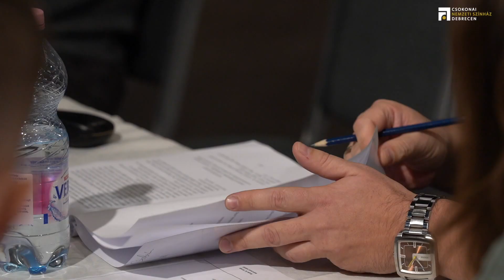Nagykörút - 2024.03.02 - III. rész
Mátyássy Szabolcs , igazgató, Csokonai Nemzeti Színház Debrecen
Veszedelmes viszonyok